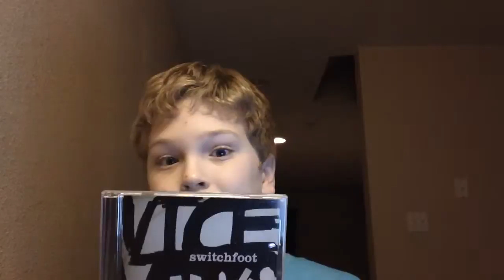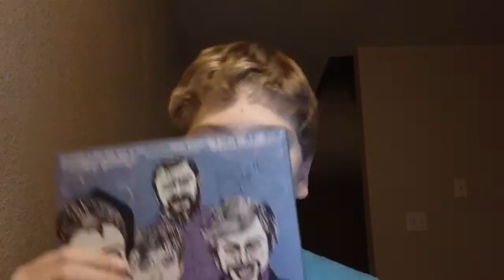MTYMNHKA Vlog 2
The second installment of the MTYMNHKA Vlog.